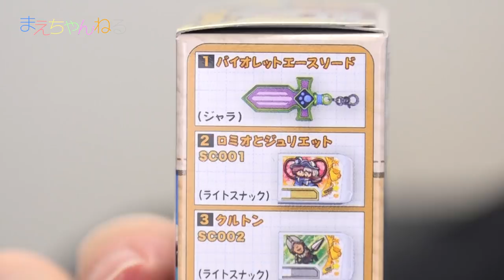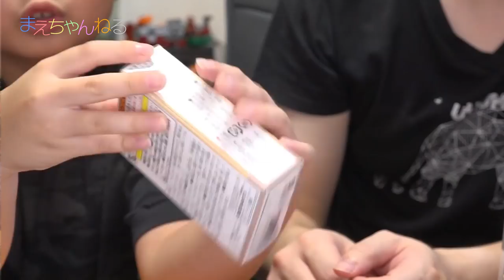顔落書き罰ゲーム！開封対決！ トレジャラボックスガム 1BOX開封！ スナックワールド | まえちゃんねる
スナックワールドのトレジャラボックスガムが出ていたのでBOX購入しました！
そして今回は顔に落書きができる罰ゲームありの開封対決です^^

▽スナックワールド トレジャラボックスガム 10個入 食玩・ガム(スナックワールド)（Amazon）